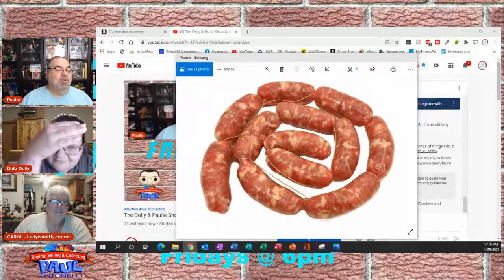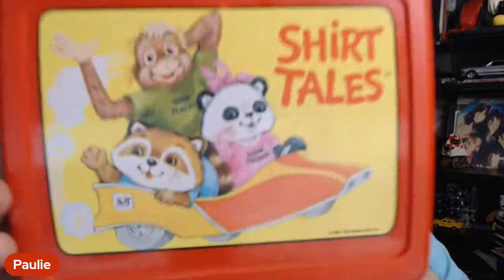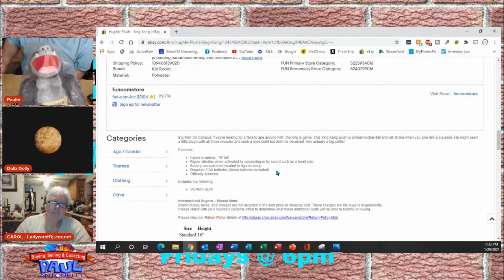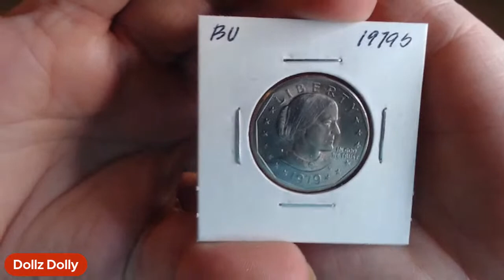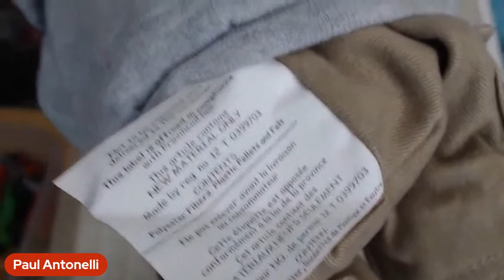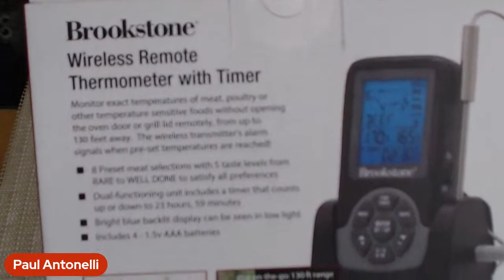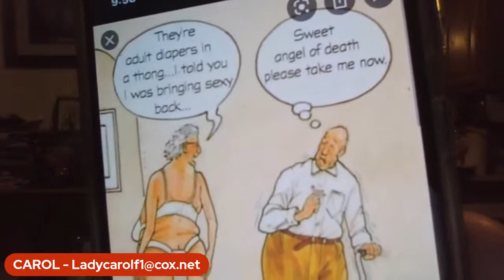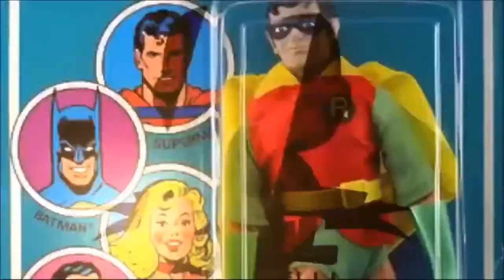The Dolly & Paulie Show & Sale Live Auction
You can buy or participate in selling in our virtual Wed Swap Meet online auction & sales. These live sale shows are every Wednesday at 6pm. These live auction & sales shows includes the buying, selling, and collecting of a vast selection of products.
live auctions online now, sourcing for eBay during lockdown, thrift store finds, thrift store finds for eBay, reselling on eBay 2020, unboxing, mystery box, thrift store finds to sell on eBay, live auction, thrift store finds worth money, that YouTube family, flea market, selling online, thrift store finds, selling online tips, reselling on eBay and amazon, live auction bidding, treasure hunting, DVD movies what else can I say? Something for everyone
Please register with me by filling out & submitting this form , once you hit submit, I will get the form and you will be registered to bid. Thank You and enjoy the show.